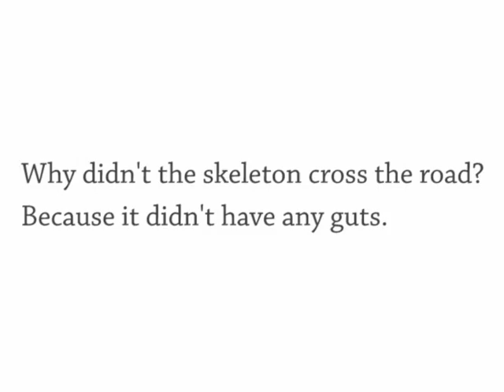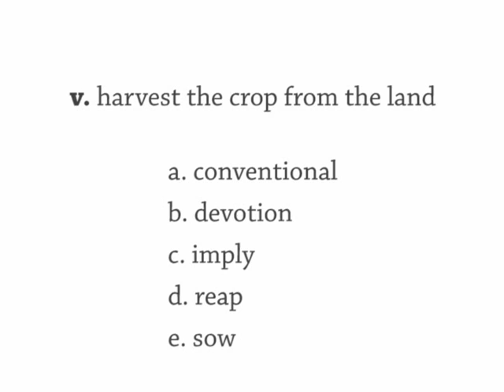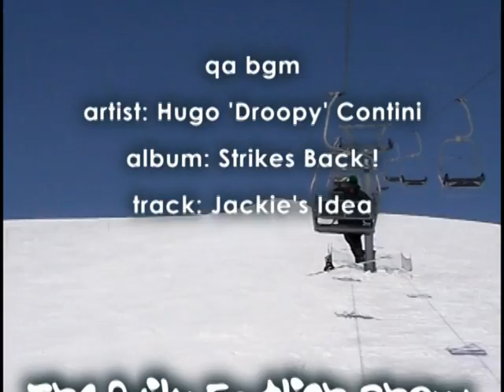#1023 Perfect Day, 1 Million Yen For Osaka, Reap What You Sow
Today we're studying a song called "Perfect Day" by Lou Reed.

Show 1023 Friday 10 April
The Daily English Show